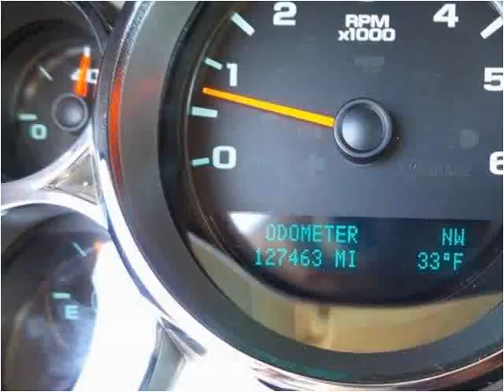2013 Chevrolet Silverado 1500 Used Cars Hattiesburg MS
This 2013 Chevrolet Silverado 1500 is available from Lincoln Road Autoplex.